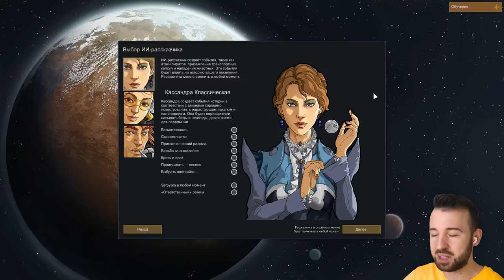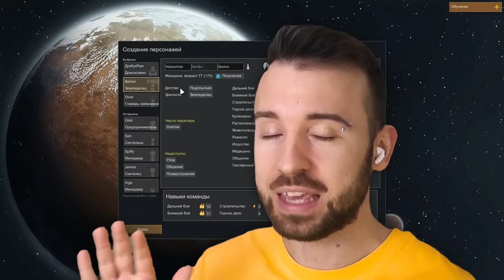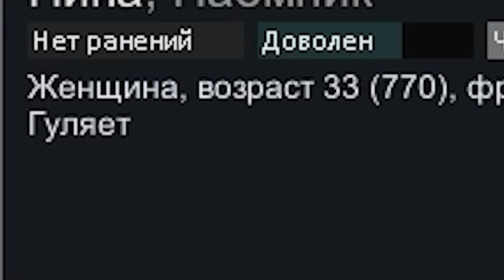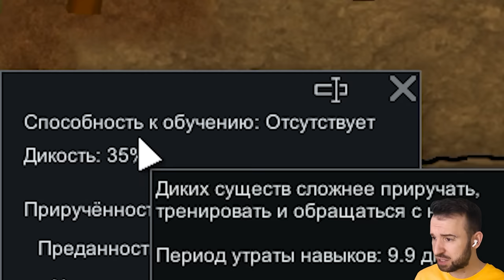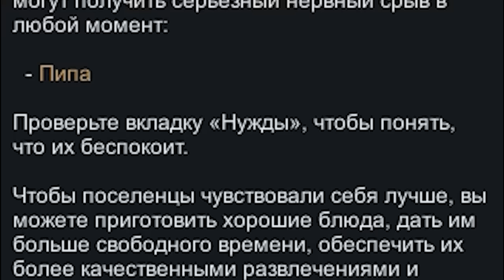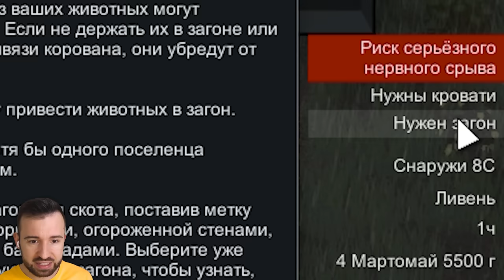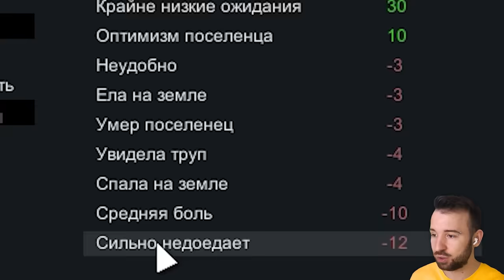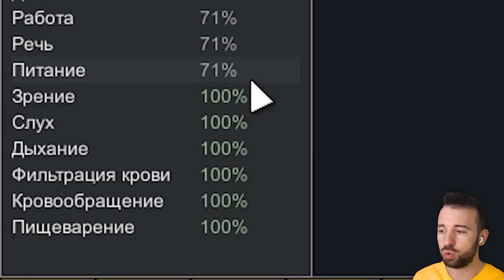ЭТА ИГРА ЛЮБИТ ТРОЛЛИТЬ | RimWorld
— ЗАБИРАЙ НАБОР КРУТОГО СНАРЯЖЕНИЯ В WARFACE